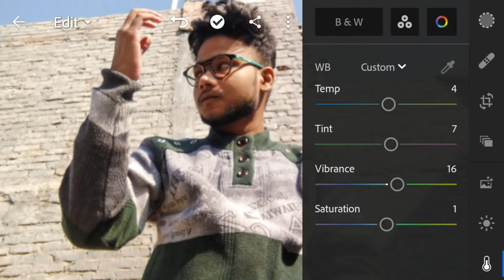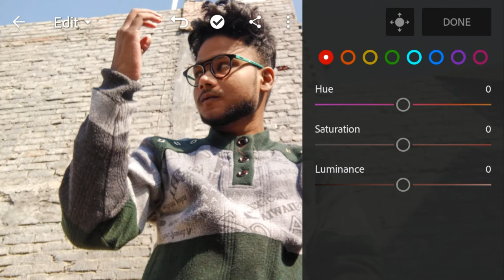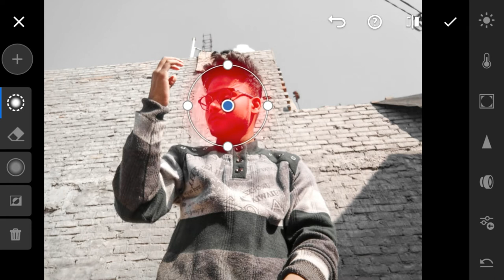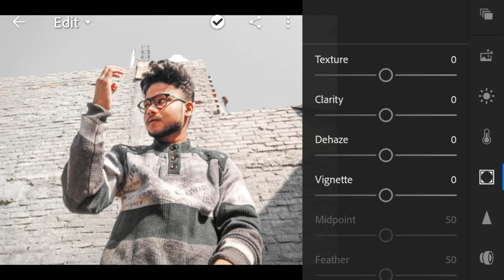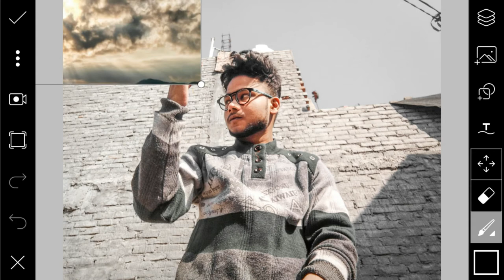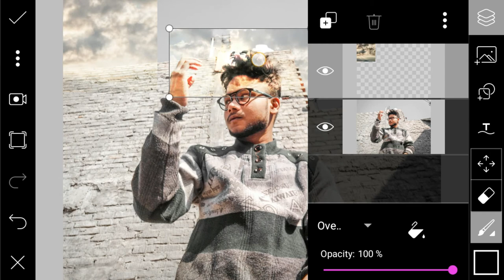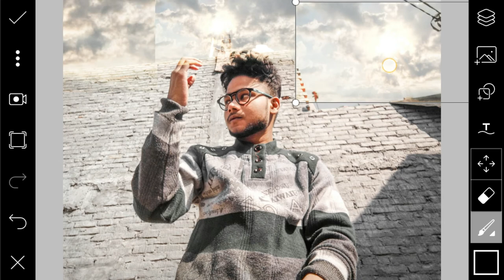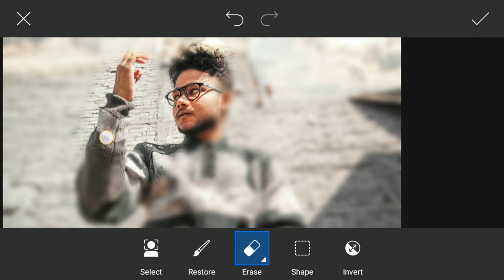Lightroom Mobile HD Manipulation Retouching Photo Editing tutorial 2021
Hey gyzz!!

Aaj ki ise video me mane Aapko bataya hai ki Aap HD Manipulation kaise kar sakte hai Lightroom Mobile se to video end tak jarur dekhna |

MY Gears :-

Best Mic For New Youtuber -

Best Tripod For New Youtuber -

How To Grow Your lnstagram Followers -

How To Make a First Video on YouTube -